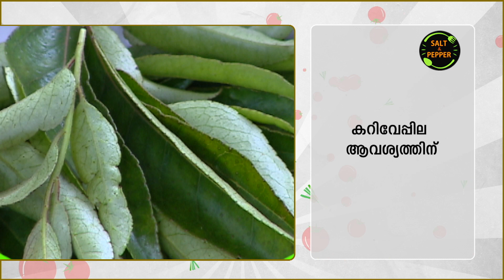ഏവരും ഇഷ്ടപ്പെടുന്ന ചിക്കൻ വിഭവം, 'കരിങ്കോഴി മപ്പാസ്' | Karinkozhi Mappas | Chef's Secret